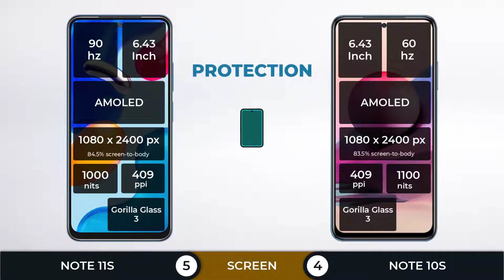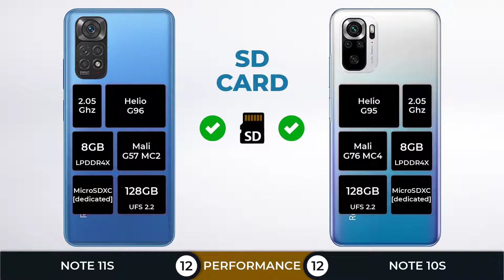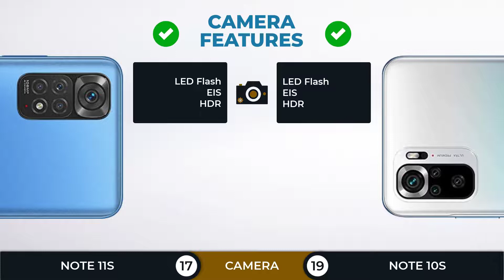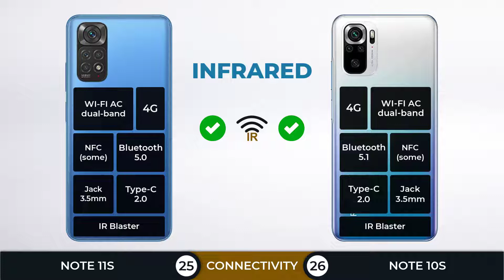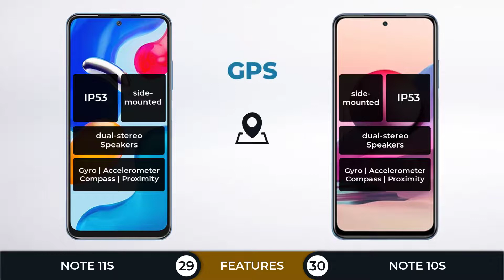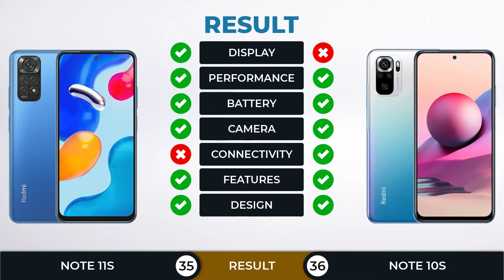Redmi Note 11S vs Redmi Note 10S | Which one should you buy?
Redmi Note 11S vs Redmi Note 10S Full Comparison.
Redmi Note 10S vs Redmi Note 11S Full Specifications
In this comparison, you will find: (Screen, Performance, Battery, Camera, Connection, Features, Design, Price)

Redmi Note 11S (key specs)
📅 2022, January
📱 6.43 " | AMOLED | 90Hz
🎮 Helio G96 with Mali-G57 MC2
📸 108 MP + 8 MP + 2 MP + 2 MP (Quad Camera)
💲 Price
$ 249.00 - $ 299.00 (Global Price)

Redmi Note 10S (key specs)
📅 2021, March
📱 6.43 " | AMOLED | 60Hz
🎮 Helio G95 with Mali-G76 MC4
📸 64 MP + 8 MP + 2 MP + 2 MP (Quad Camera)
💲 Price
$ 222.00 - $ 240.00 (US Price)
€ 218.00 - € 279.00 (EU Price)
£ 198.49 - £ 206.37 (UK Price)
₹ 14,990 – ₹ 17,999 (Indian Price)
IDR 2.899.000 – 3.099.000 (Indonesian Price)

~ZEPHYR

(TAG)
Redmi Note 11S vs Redmi Note 10S
Redmi Note 10S vs Redmi Note 11S
Redmi Note 11S, Redmi Note 10S, Redmi Note 11S, Redmi Note 10S,
Redmi Note 11S vs Redmi Note 10S which one is better,
Redmi Note 11S vs Redmi Note 10S which should you buy
Redmi Note 11S vs Redmi Note 10S full spec comparison
Redmi Note 11S vs Redmi Note 10S full specification
Redmi Note 11S vs Redmi Note 10S comparison,
Design Redmi Note 11S, Design Redmi Note 10S
Build Quality Redmi Note 11S vs Redmi Note 10S
Display Redmi Note 11S vs Redmi Note 10S
Screen Redmi Note 11S vs Redmi Note 10S
Performance Redmi Note 11S vs Redmi Note 10S
Chipset Redmi Note 11S vs Redmi Note 10S
CPU GPU RAM Storage Redmi Note 11S vs Redmi Note 10S
Antutu Benchmark Redmi Note 11S vs Redmi Note 10S
Geekbench Redmi Note 11S vs Redmi Note 10S
Battery Redmi Note 11S vs Redmi Note 10S
Battery Drain Test Redmi Note 11S vs Redmi Note 10S
Camera Redmi Note 11S vs Redmi Note 10S
Connection Redmi Note 11S vs Redmi Note 10S
Features Redmi Note 11S vs Redmi Note 10S
Charging Redmi Note 11S vs Redmi Note 10S
Quick Charging, Fast Charging, Redmi Note 11S vs Redmi Note 10S
Processor Redmi Note 11S vs Redmi Note 10S
Redmi Note 11S vs Redmi Note 10S Gaming
Redmi Note 11S vs Redmi Note 10S PUBG
Redmi Note 11S vs Redmi Note 10S Fortnite
Redmi Note 11S vs Redmi Note 10S genshin impact
Redmi Note 11S vs Redmi Note 10S PUBG New State
Helio G96 vs Helio G95
Review Redmi Note 11S, Review Redmi Note 10S
Unboxing Redmi Note 11S Unboxing Redmi Note 10S
Price Redmi Note 11S, Price Redmi Note 10S
Redmi Note 11S vs Redmi Note 10S worth to buy